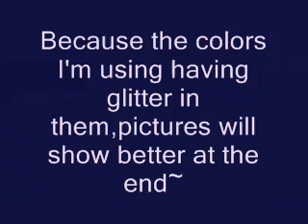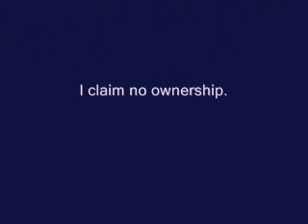Extreme Cat Eye~Using Blue/Black/Pink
Hi there!~...Here is a look I did using B-slap eyeshadow..

I used the Blue and Black to make the purple..and its makes the prettiest of colors..Sort of a Midnight purple..and the pink..I love that pink..

I hope you like..Please tell me what you think..Because of my eyeshape..and having a hooded eye...its hard to do a cat eye on me..But i big fat did it anyways..:)..

I started off doing something else..but it ended up this..:D

Bitch-Slap Cream Foundation-
Coastal Scents eyeshadow-Tabitha -Samples are available~